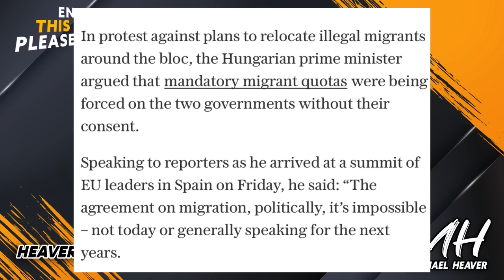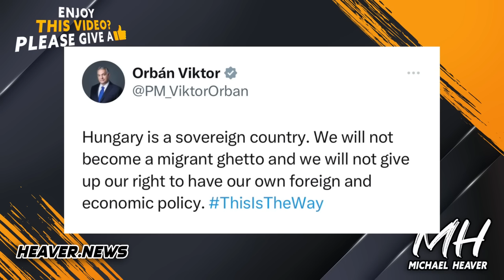Hungary Completely REJECTS EU Plan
"EU ‘raping’ Hungary with migrant quotas, says Viktor Orban. Country's PM accuses Brussels of forcing his government and Poland to accept illegal arrivals or face fines" Telegraph